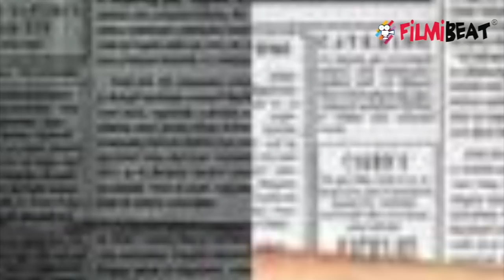Kangana Ranaut's grand plan for her upcoming film Mental Hai Kya | FilmiBeat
Kangana Ranaut, who was last seen Manikarnika is all set for her next flick titled Mental Hai Kya alongside Rajkummar Rao.Talking about the trailer release date, the source said that The team has planned a grand launch on June 19. Kangana and Rajkummar will be there to present the trailer to the audience along with the team.